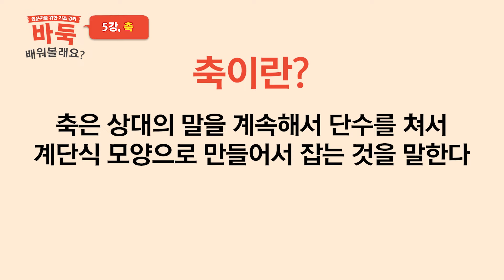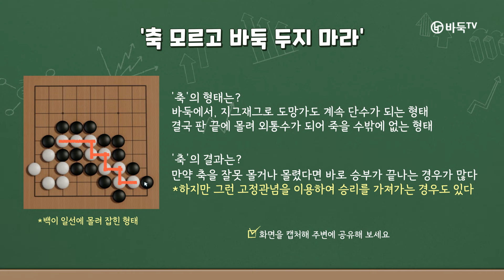[축] 모르고 바둑 두지 마라 9분 완성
00:00 시작
00:18 다섯 번째 시간 '축'
00:31 연습 문제
01:37 기본 문제
05:12 심화 문제
08:48 다음 화 예고
9:01 '1분 복습'

게임 화면 제공 : 저스트고 (Studio Amateur)

✅매주 금요일 밤 10시 업로드